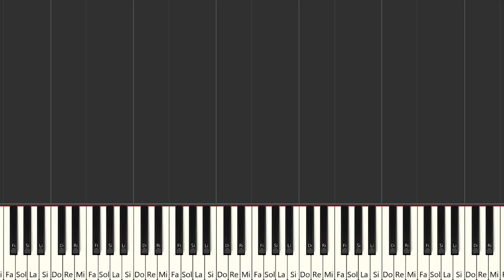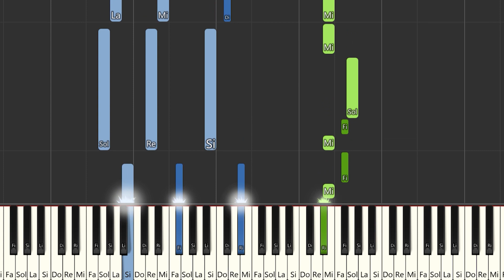Nathan Dawe x Bebe Rexha - Heart Still Beating | Piano Tutorial / Partitura / Karaoke / MIDI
Aquí tenéis el tutorial de cómo tocar  @NathanDawe  x  @BEBEREXHA  - Heart Still Beating  con la partitura , el vídeo y el MIDI